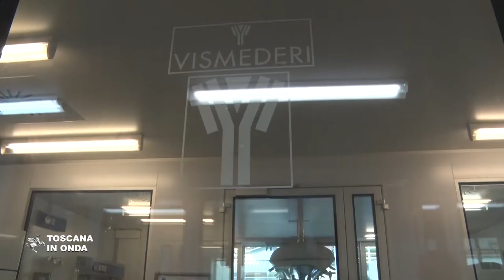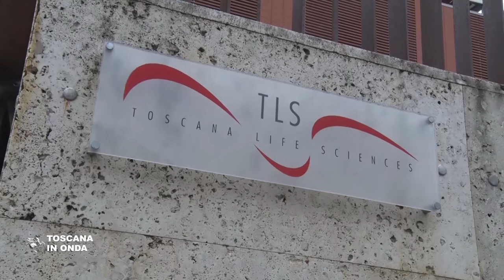A Siena lo studio del farmaco anti Covid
Il polo tecnologico e della ricerca senese Toscana Life Sciences, voluto e finanziato nel 2005 dalla Regione Toscana ha ricevuto dal Governo un finanziamento di trecentottanta milioni di euro per lo sviluppo di un farmaco per la cura del Covid-19 basato su un progetto di ricerca sugli anticorpi monoclonali. Toscana Life Sciences impiega oggi quattrocento ricercatori, vanta centinaia di brevetti farmaceutici ed è diventata un riferimento mondiale per la ricerca in campo farmacologico.che dispone di laboratori candidati alla realizzazione dell'impianto di produzione di riferimento nazionale antipandemico. La notizia